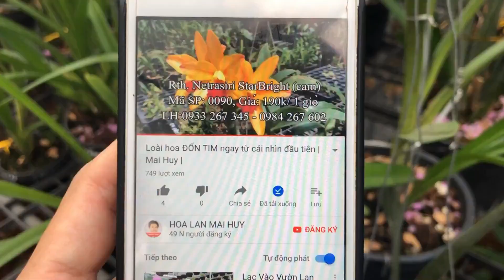💥Bí quyết quản lý vườn lan nghìn cây của Mai Huy!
✅Thẻ tên Đài Loan

Thẻ tên Đài Loan, dùng để ghi tên lan. Loại nhựa tốt, bền với thời gian, không phai màu (dùng 5 năm vẫn còn chữ), kiểu dáng sang trọng. Nên ghi viết chì để không bị mất chữ sau này.